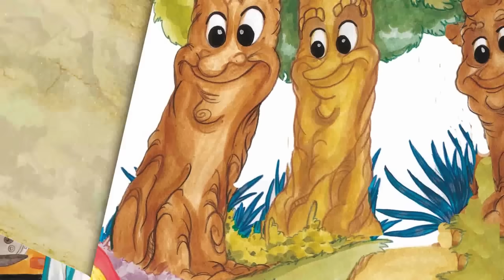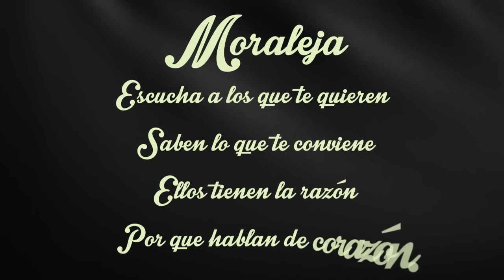Caperucita Roja y el lobo feroz en español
Caperucita Roja y el lobo feroz es un divertido audio cuento de los hermanos Grimm. Cuento infantil narrado en español latino intervienen personajes en dibujos animados, quienes cantan y actúan, creando una mágica historia que resulta encantadora para los niños.

Concepto y Dirección General: Luis Enrique Ramírez M.
Dirección musical: Mario Hernández C.
Animación: Camilo Vera para Toy Cantando S.A.S.
Autor: Dominio Público
P&C 2014 Toy Cantando S.A.S.